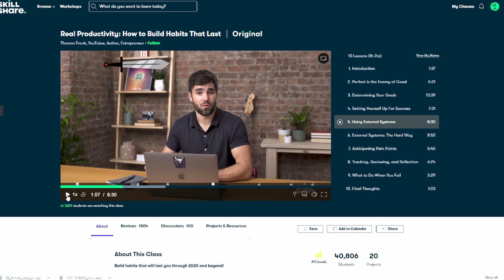News! Second Stimulus Check Update & $600 Unemployment Update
The first 1000 who click the link will get 2 months of Skillshare Premium for FREE

Today we are going to discuss the most important updates with the next stimulus package, your unemployment update, and a little bit on the stock market at the end of this video.

Get 2 FREE Stocks Valued Between $12-$1400 when you deposit $100 into a WeBull brokerage account

Get your "P R O F I T A B L E" merch

List of PPP lenders that don't require an existing bank account download

See how large of a forgivable loan you are eligible for!

Stimulus update:
A few days back representatives sent Nancy Pelosi and Steny Hoyer a letter stating that people are still in need more than ever and they would like the House to vote on a bill that solves the enhanced unemployment issue this weekend while the House votes on a bill addressing guidance and funding for the Post office. Initially about 50 representatives signed off on this letter and now more than 100 have joined in agreement.

I commented on this Wednesday saying it would be a great idea politically and negotiation wise because the Senate isn’t going to paused their recess to vote on a standalone post office House bill BUT if there’s a bill that helps the post office and contains reasonable stimulus terms it would be reason to get a vote in before the the Senate is scheduled to be back.

Well... despite the support for this Nancy Pelosi has announced that she will not have a vote on any stimulus relief this weekend. They will vote on the post office bill and that’s it.

This is a poor decision and I’ll explain why

Mic I Use
4k Camera I Use